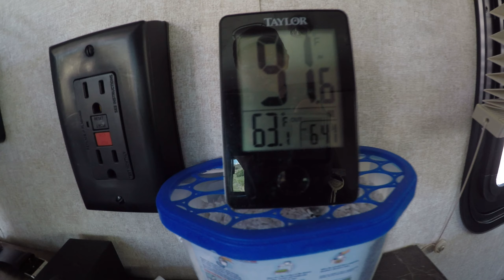LOST FOOTAGE-Yant Flats, Washington, Utah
More lost footage! previously recorded on may 28, 2017. We explore Yant Flats via Anna's Viewpoint Trail, The trailhead is located on forest road 031 close to the intersection with forest road 903. the road in was dirt, but easy to navigate. Yant Flats offers excellent views with plenty of natural landscape features, Great for photography and exploring!